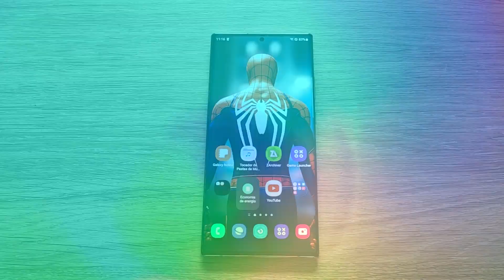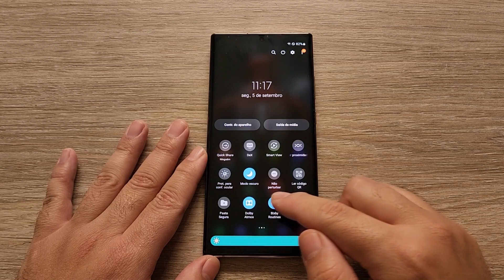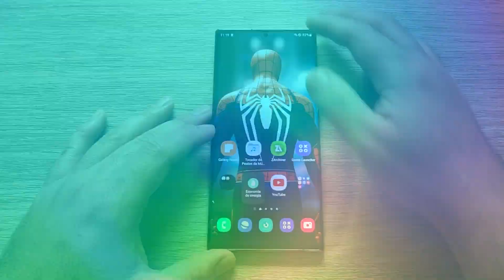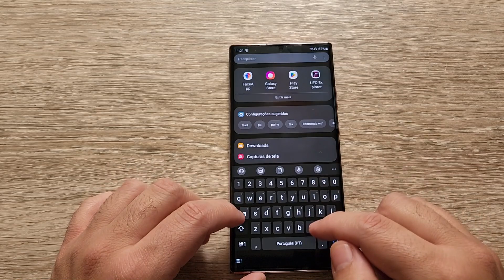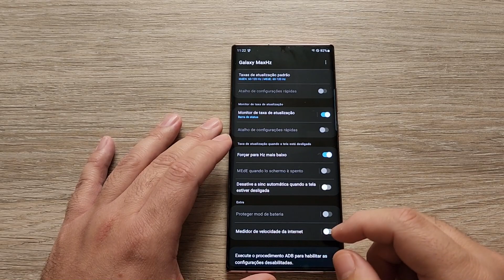COMO ELIMINAR DE VEZ O POLÊMICO BURN-IN DAS TELAS AMOLED Exclusivo P/ Samsung Galaxy Dynamic Amoled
80DAZONMAIZER